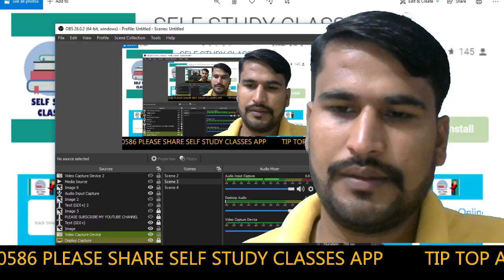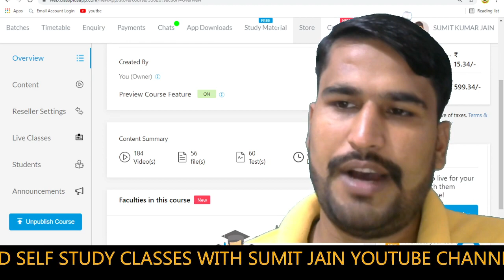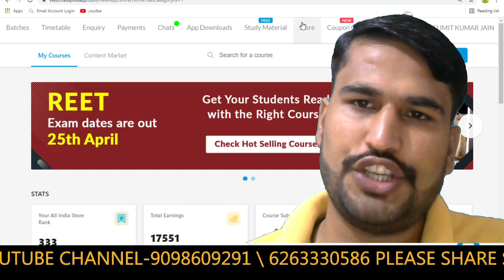JUNIOR SUPER TET स्‍पेशल हिन्दी साहित्य का इतिहास ट्रिकी \\CrashCourse | by sumit sir